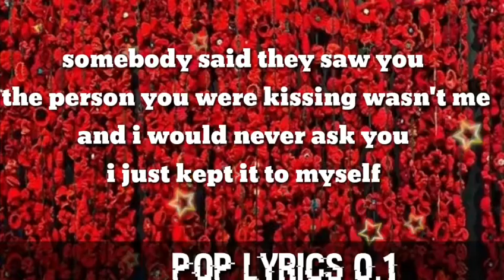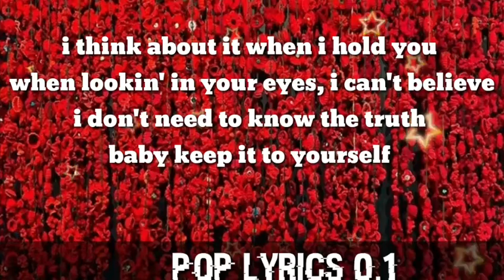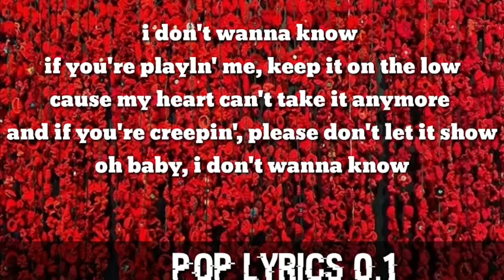Junior Caldera & Ken Roll - I Don't Wanna Know (Lyrics) 🎵 Pop lyrics 0.1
Junior Caldera & Ken Roll -
I Don't Wanna Know (Lyrics)
🎵 Lyrics video for

 🎤 Lyrics: I Don't Wanna Know -

Somebody said they saw you The person you were kissing wasn't me And I would never ask you I just kept it to myself I don't wanna know If you're playin' me, keep it on the low Cause my heart can't take it anymore And if you're creepin', please don't let it show Oh baby, I don't wanna know I think about it when I hold you When lookin' in your eyes, I can't believe I don't need to know the truth Baby keep it to yourself I don't wanna know If you're playin' me, keep it on the low Cause my heart can't take it anymore And if you're creepin', please don't let it show Oh baby, I don't wanna know Did he touch you better than me? Did he watch you fall asleep? Did you show him all those things, that you used to do to me If you're better off that way There ain't more that I can say Just go on and do your thing I don't wanna know I don't wanna know If you're playin' me, keep it on the low Cause my heart can't take it anymore And if you're creepin', please don't let it show Oh baby, I don't wanna know
"If you'd like to submit a video to the channel, please

Song
ArtistJunior Caldera, Ken RollAlbumI Don’t Wanna KnowLicensed to YouTube byWMG
(on behalf of Play Two)